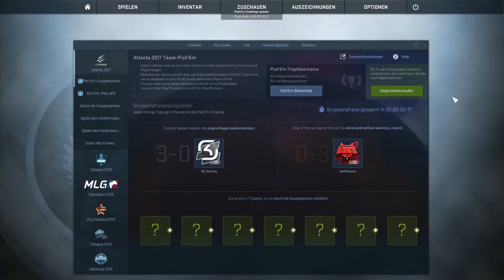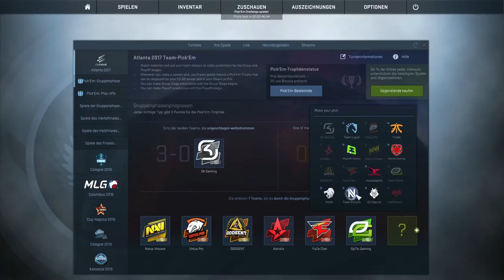CSGO E-LEAGUE MAJOR 2017 - Pick´em Challenge - Meine PREDICTS -[deutsch] -|ALMO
!!!ÖFFNE MICH!!!

► Mein Equipment

● Monitore: Kommen noch!